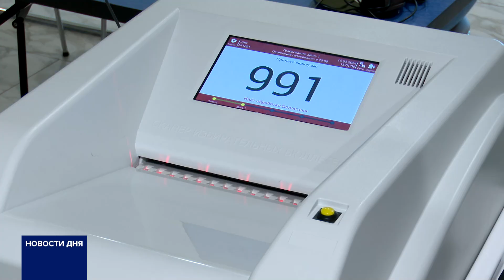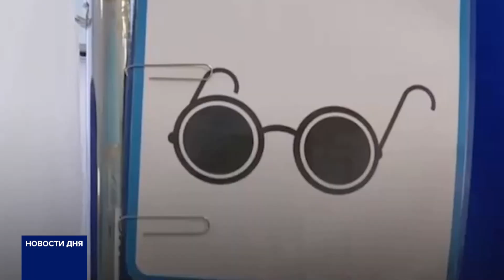В ОРЕНБУРГСКОЙ ОБЛАСТИ 6 СЕНТЯБРЯ НАЧИНАЮТСЯ ВЫБОРЫ ГУБЕРНАТОРА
Уже завтра 6 сентября стартуют выборы губернатора Оренбургской области. В Центре общественного наблюдения и на избирательных участках завершаются приготовления к волеизъявлению жителей. Готовность к главному политическому событию в регионе проверила съемочная группа ОРТ.